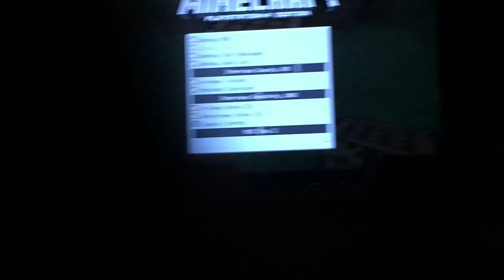Minecraft/S1 EP 1